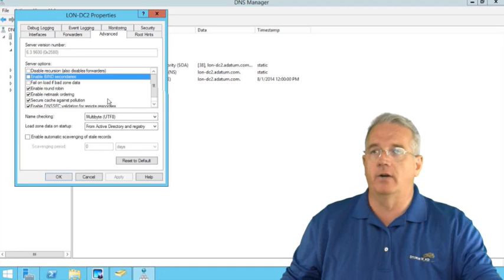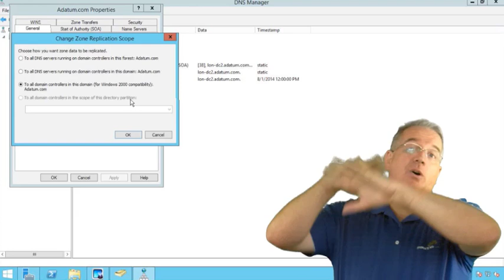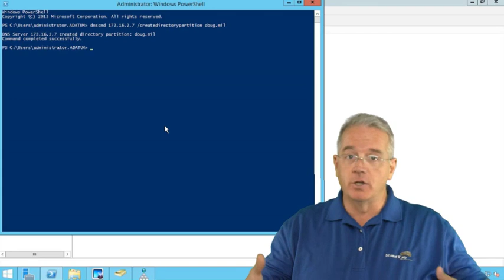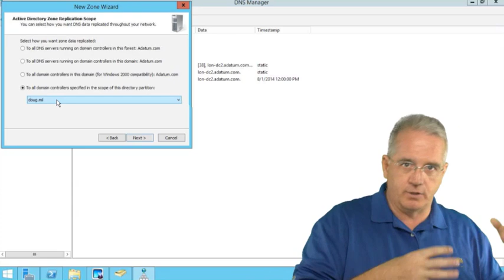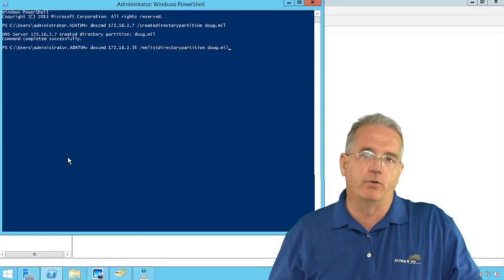DNS Application Directory Partitions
Active Directory Integrated DNS zones can replicate to a specific scope. In this video Doug Bassett shows you how to configure a DNS Active Directory Partition so you can target specific servers with laser-like accuracy, enhancing security and conserving precious bandwidth.

This is an example of the real-world, online HD certification training done at StormWind.com.

We look forward to seeing you in class soon.
StormWind.com